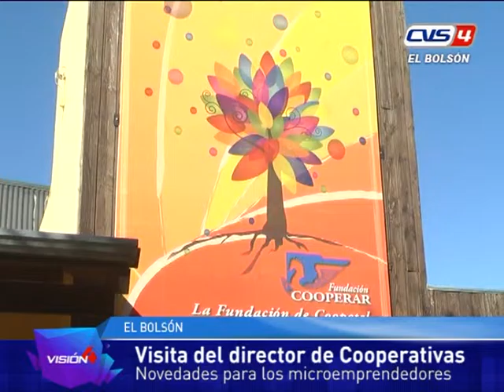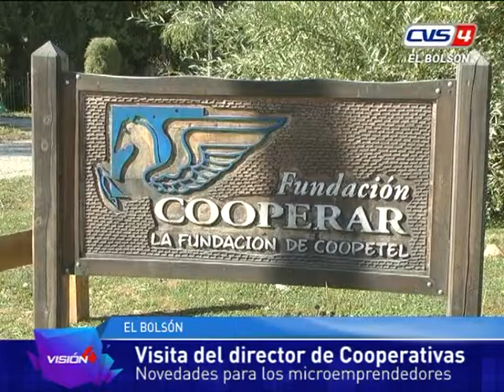29 09 16 Patricia Terraza Novedades Fundacion Cooperar